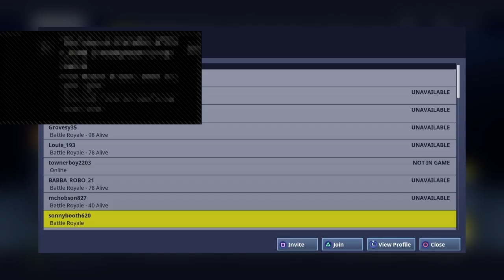Another episode v 4